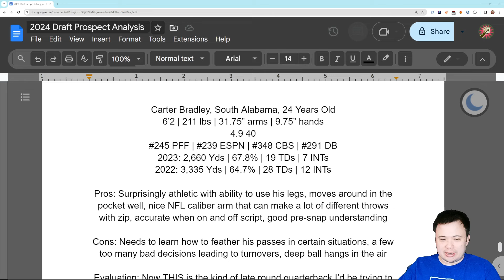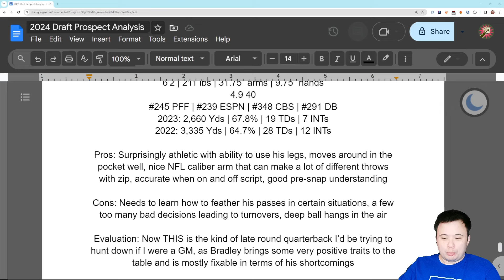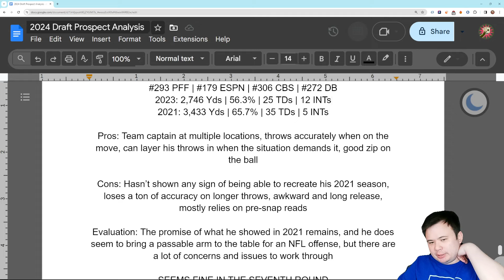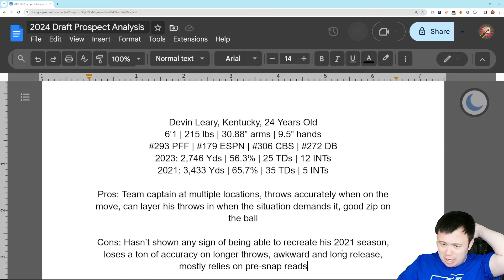2024 NFL Draft Primer: Day Three Quarterbacks Part Four (Carter Bradley, Devin Leary)